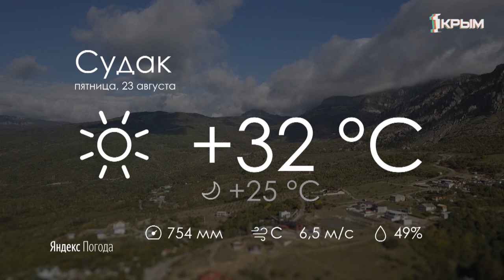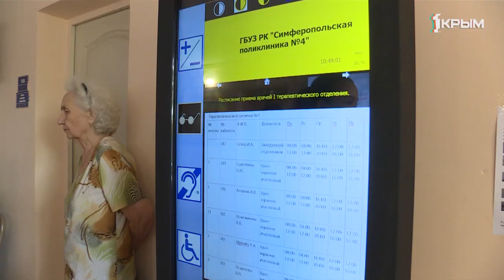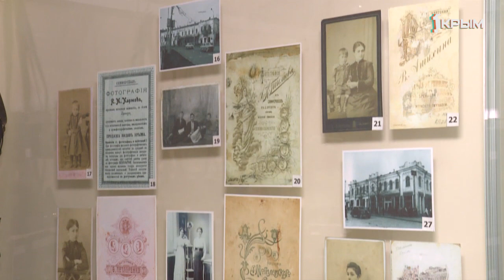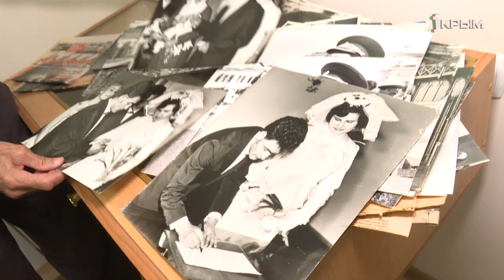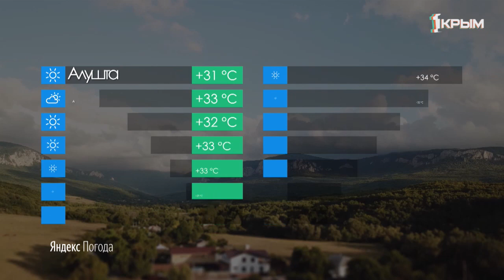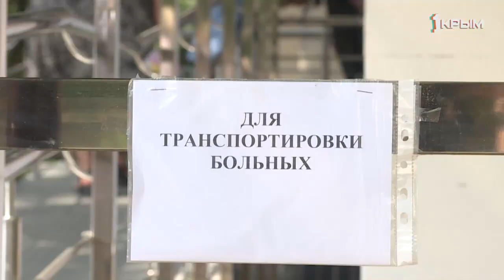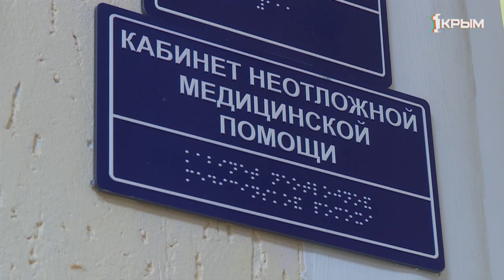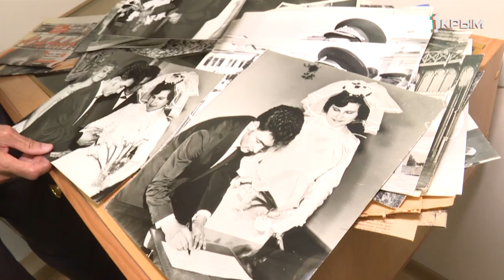Утро нового дня. Выпуск от 23.03.19